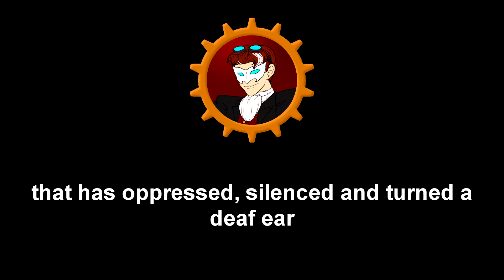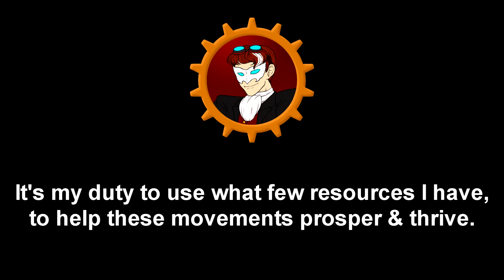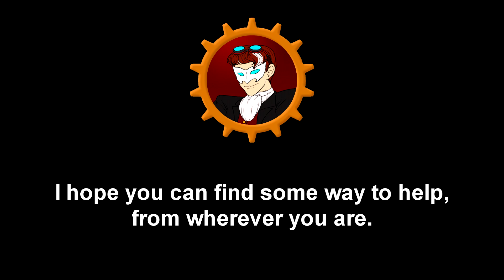Black Lives Matter - Lucian V. Ghost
The following are lists of organisations that in some way help the Black Lives Matter movement. This also includes petitions and charities.

-- Petitions --

---Twitter Threads With More Info ---